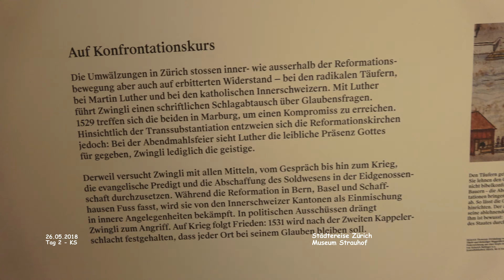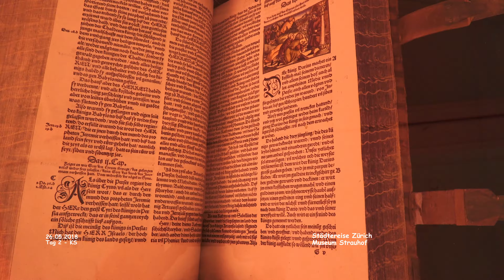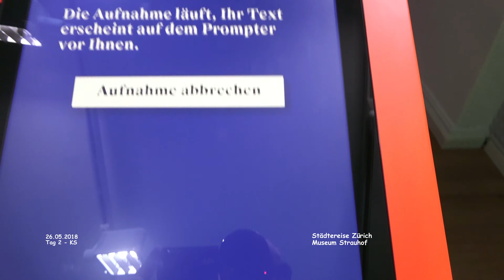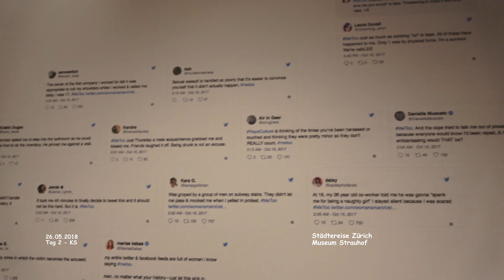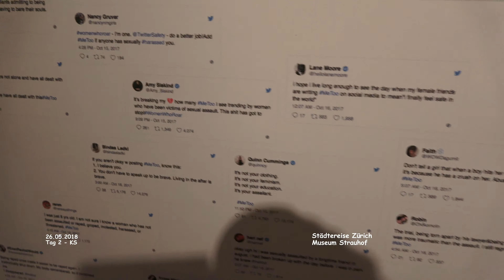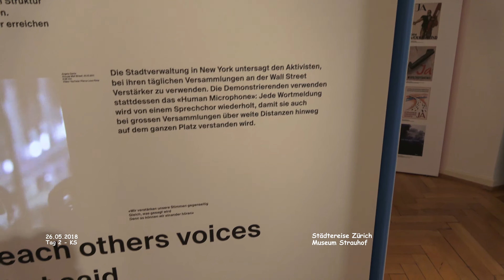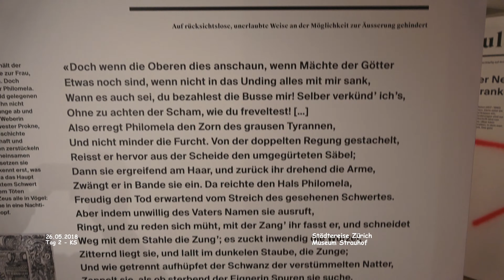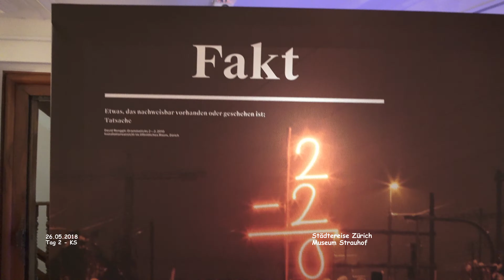Museum Strauhof - Zürich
Zürich - Städtereise